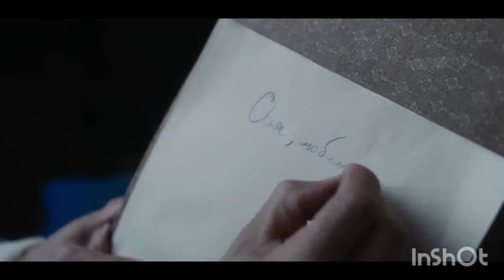RUSSIAN PILOT LOST IN A JUNGLE | film Explained in Hindi/urdu | true Survival story | MoBieTVHindi😱😱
CREDITS::

Directed by Renat Davletyarov

Written by

Renat Davletyarov Aleksey Timoshkin

Sergey Ashkenazi

Produced by

Renat Davletyarov

Dmitry Pristanskov Vlad Ryashin

Grigory Podzemelnyy Ekaterina Ryzhaya

Starring

Pyotr Fyodorov Anna Peskova

Pavel Osadchy

Maksim Yemelyanov

Yevgeny Mikheev Gela Meskhi

Cinematography Semyon Yakovlev
COPYRIGHT DESCLAIMER:

movie explained in tamil 2022 new movie explained

film review in hindi bollywood movies full mobiety hindi

movie review Film review